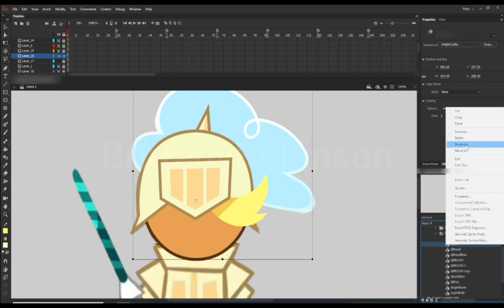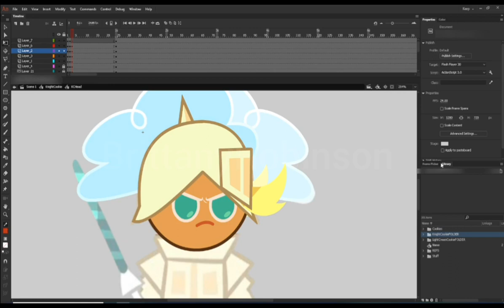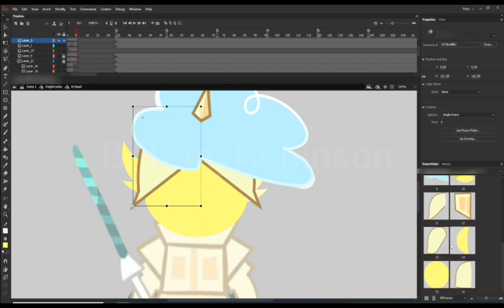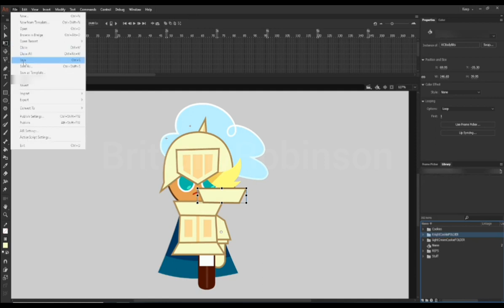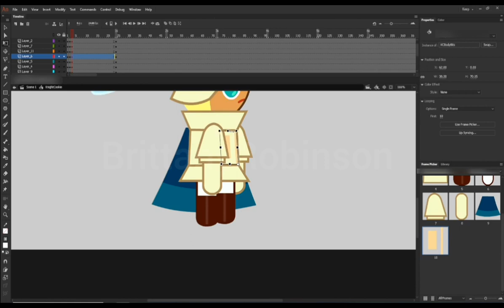🍪🗡Constructing Knight Cookie's Puppet🗡🍪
🍪🗡Made his puppet for an upcoming short! I'll be doing Princess Cookies as well!👑🍪

I used Adobe Animate CC